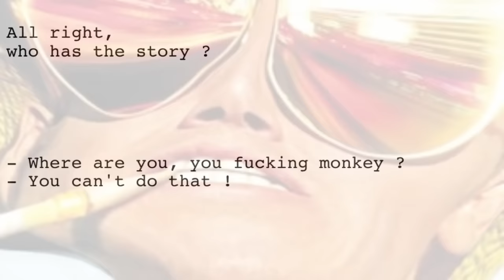Fear And Loathing...with a side of Mandela?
Hey peps. I was watching Fear And Loathing In Las Vegas the other day and it seemed to be altered on certain scenes. I watch this movie a lot in the past. It's in my personal top ten films of all time. This one is mostly for the fans of the film who watched many times like me. Are these scenes different to u as is for me? Let me know . I watched my old DVD version and the newer blu ray addition and they both look the way I saw it on T.V. The other day-